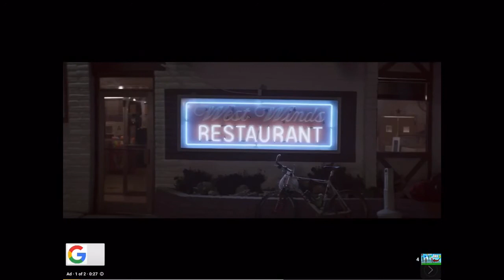Video Reaction-Last to Land Wins $20,000 (Bad Idea)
I really wanted to make a video reaction, so I found this video and watched it.